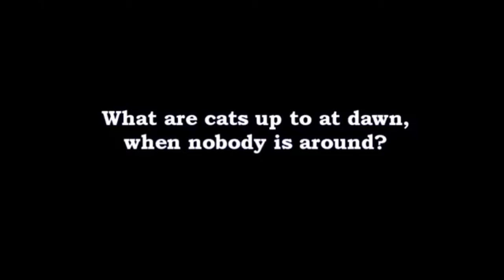STEM Game Review #08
Game review assignment for SCSV4213 - Game Development
Sem 2016/17-2
Faculty of Computing